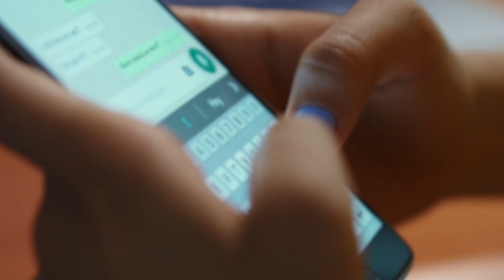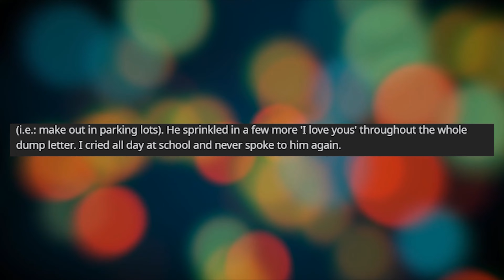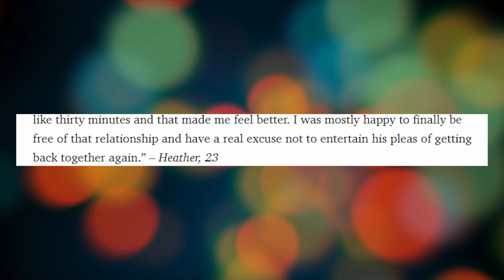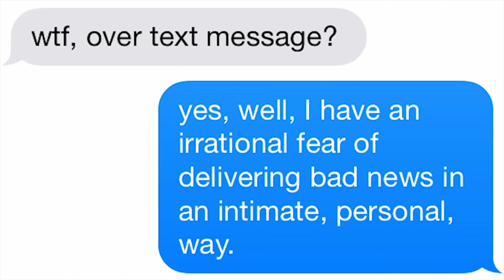Valentine's day horror story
Valentines day horror story
This video include 6 Valentine's Day Horror Stories

00:00 Introduction
00:32 Muddy Valentine
01:40 Unexpected Confession
02:51 Text-Message Breakup
04:02 Making it Official
05:04 Cheating Boyfriend
06:02 Caught Pantsless

Previous Episodes ▼ ▽ WATCH THESE NEXT